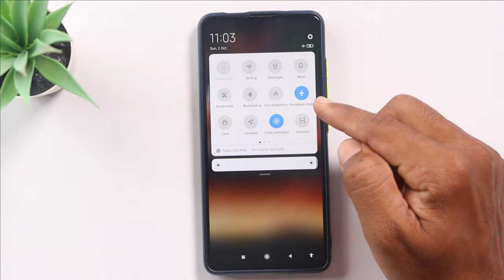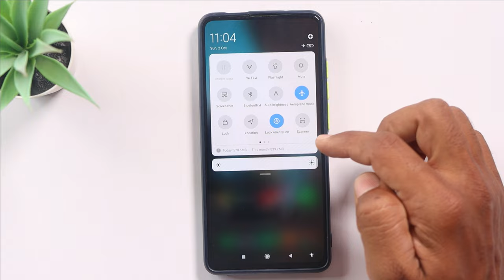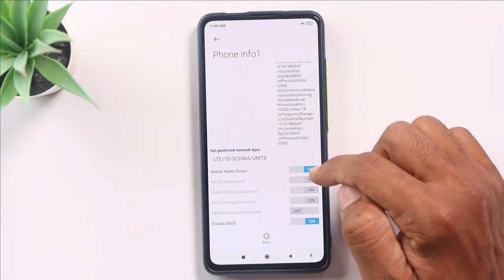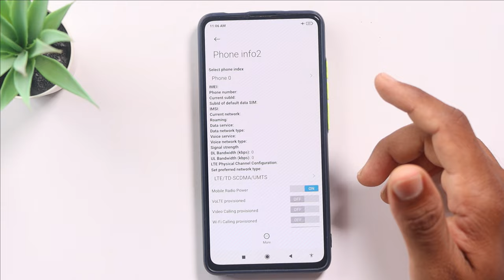Flight mode ON చేసి Internet వాడండి 🔥 How to use internet with flight mode on ? 😮 Telugu tech pro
Topics Covered :
 - how to use internet in flight mode in samsung
 - how to use internet in airplane mode android
 - can we use internet in flight mode
 - how to use internet in flight mode in vivo
 - how to use internet in flight mode in oppo
 - how to use internet in flight mode in mi
 - how to use internet in flight mode in iphone
 - how to use internet in flight mode in samsung a30s